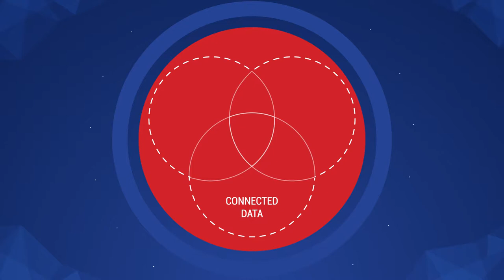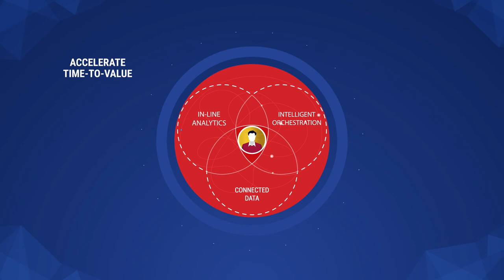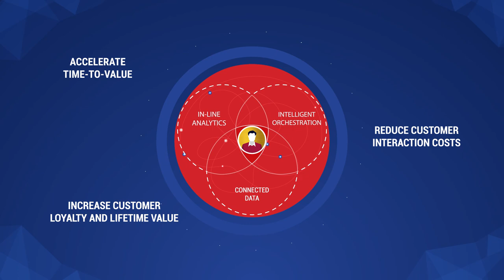RedPoint Customer Engagement Hub Explainer Video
This 2-Minute Explainer video was produced by Business Information Graphics